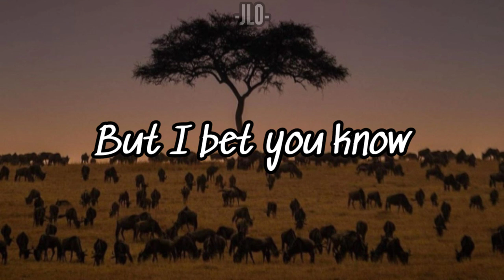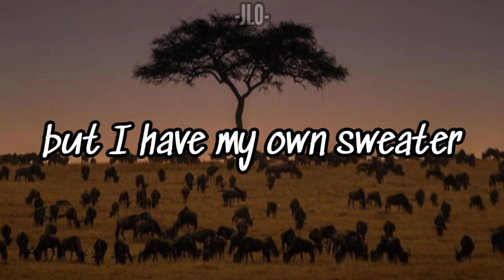Eyes blue or brown can't remember - Fran Vasillic ft. Brigita Meliala Idgitaf (Lirik dan terjemahan)